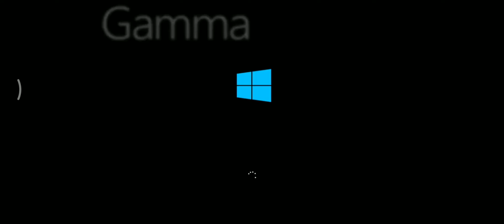Windows 8.5 Startup Shutdown Sound - Year: 2021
qq